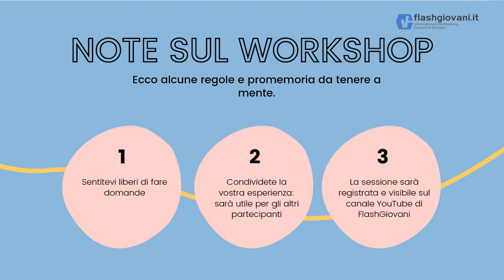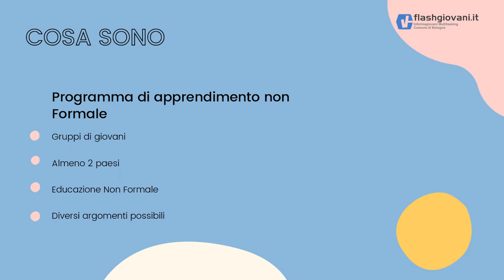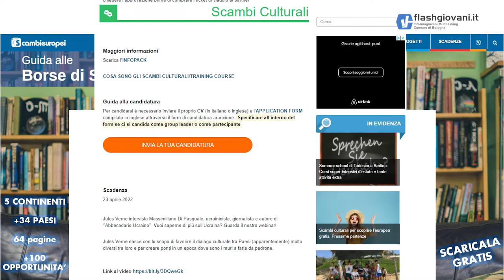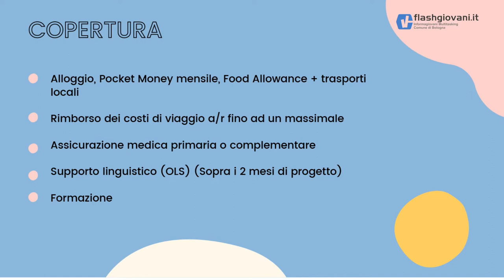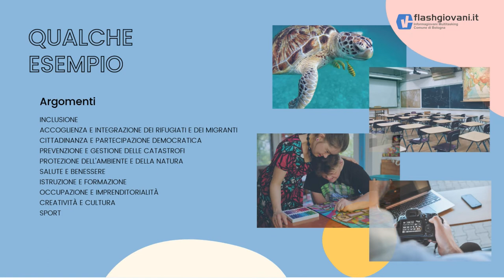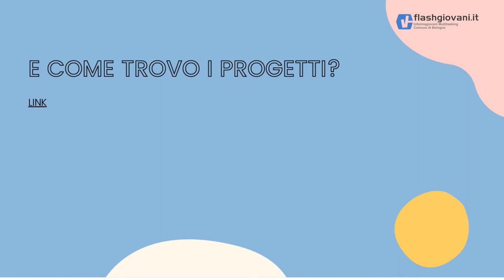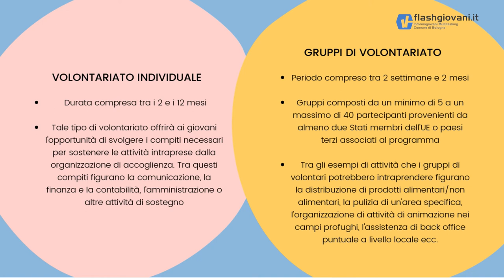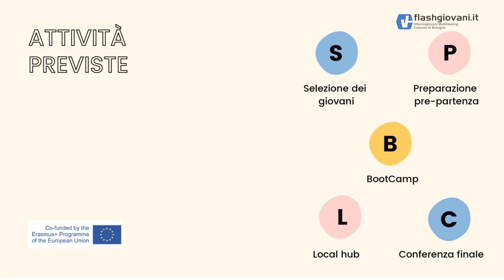Finestra sul mondo | Il nuovo programma Erasmus Plus 2021-2027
Non solo scambi e progetti del Corpo Europeo di Solidarietà (ESC). Vieni a conoscere Youth Initiatives, Solidarity Projects del programma ESC, Erasmus sport e i progetti di cooperazione EU Aid Volunteers.
Un esperto, oltre ad illustrarti i programmi e le iniziative, ti mostrerà dove trovare i progetti e come candidarti.

Incontri sulla mobilità internazionale, realizzati dall'associazione ScambiEuropei in collaborazione con l'Informagiovani Multitasking del Comune di Bologna.